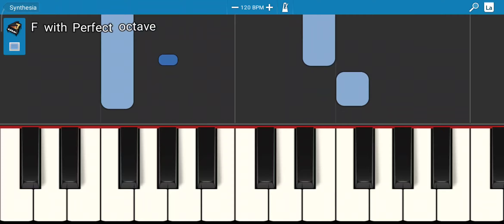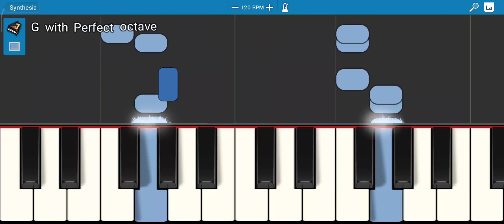La Duchet du Russe )(French patriotic song)/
i dont know the song but i know the chorus